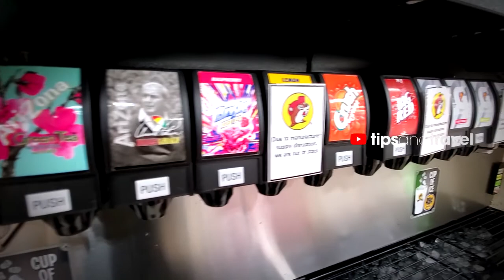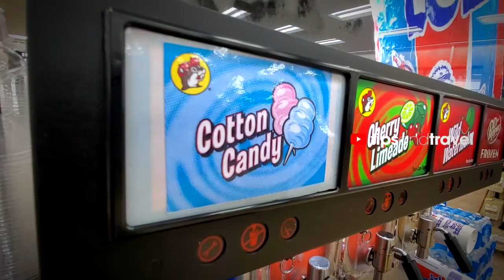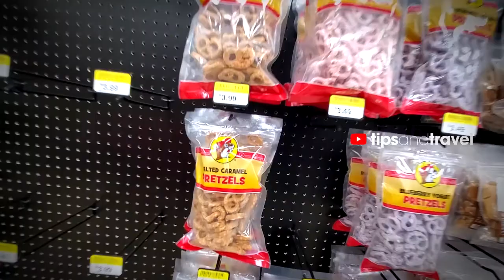Bucee´s - La Estación de Servicio más grande del Mundo